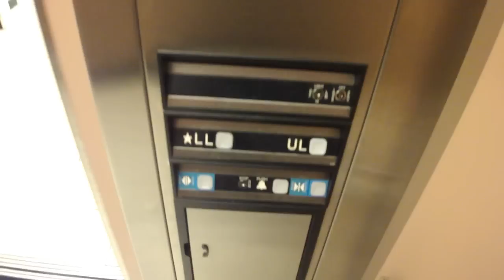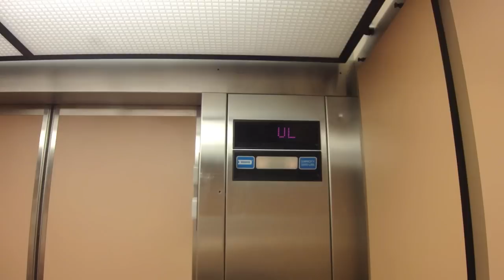Double Dover Elevators at JC Penney Walden Galleria Buffalo, NY w/ Jimster586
Riding the double Dover hydraulic elevators at the JC Penney at Walden Galleria in Cheektowaga (Buffalo), NY.